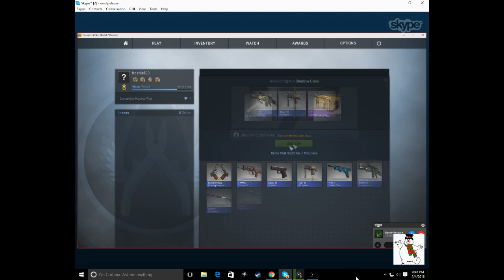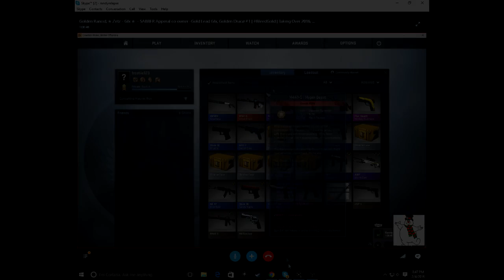INSANE 8 CASE OPENING | PULLS A HYPERBEAST AGAIN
I had a lot of funny making this video aswell as editing it and I hope you guys enjoyed too.

Advancetech -